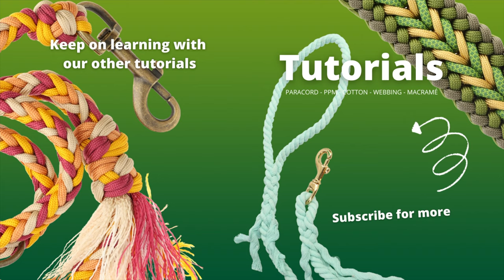Paracord.eu | Finishing Luna's Fly Trap | Backstitching Paracord Collar | Easy For Beginners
In this video, you will learn how to finish the Luna's Fly Trap knot nicely.

We thank Saskia Meissner for giving us permission to use her knot for our content!

Colours in this video:
Colour 1 = Black
Colour 2 = Pastel blue
Colour 3 = Cerulean blue
Colour 4 = Diamonds